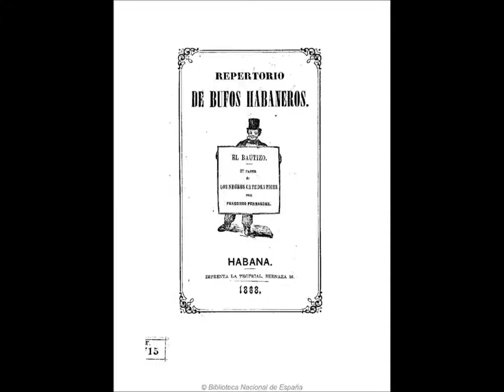MEMORIA HAB 147 ALHAMBRA 1900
En el Teatro Alhambra el teatro bufo tuvo su casa.